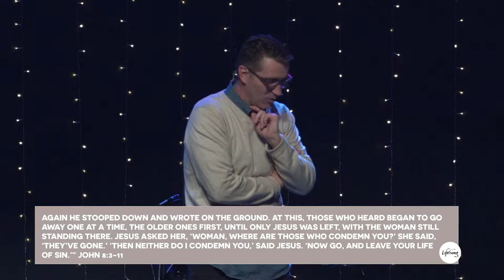Jesus Encounters Series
Join us as lead Pastor James Byrd continues with the sermon series Jesus Encounters.